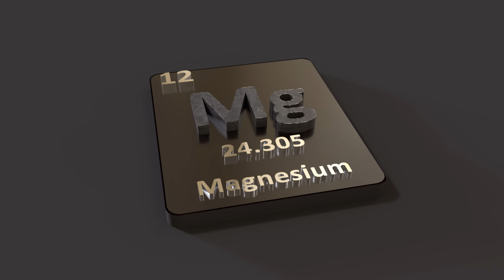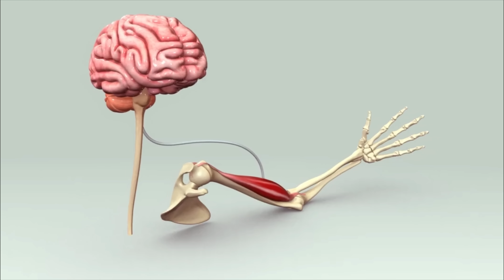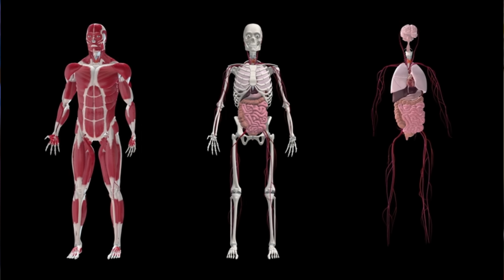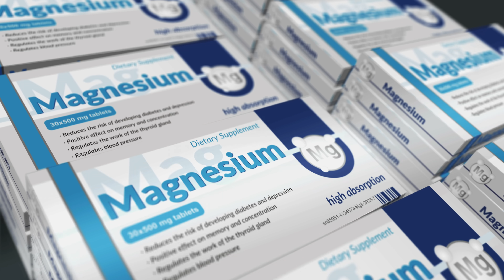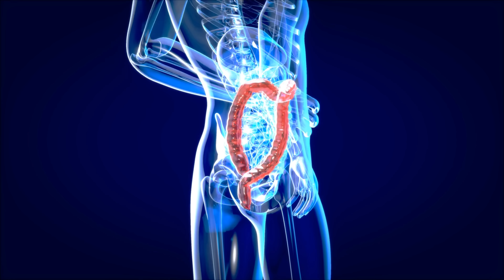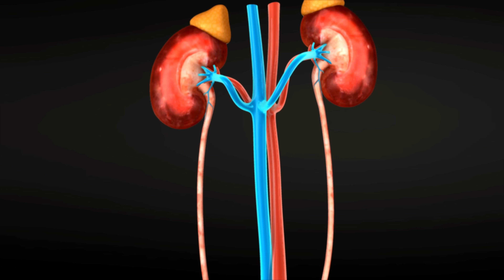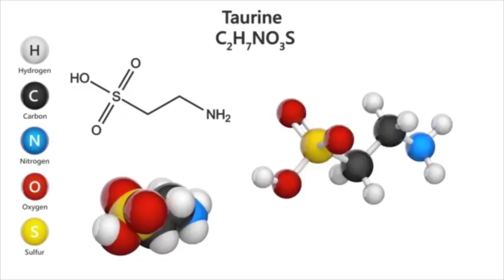El EFECTO SORPRENDENTE del Citrato de Magnesio Antes de Acostarte: Lo Que Nadie Te Ha Contado 🤐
¿Sabías que el citrato de magnesio puede transformar tu rendimiento físico y tu salud de formas sorprendentes?

En este video, te revelo los poderosos efectos que este mineral esencial tiene en tu cuerpo, desde mejorar la función muscular y aliviar el estrés hasta potenciar la recuperación después de entrenamientos intensos. Exploramos cómo funciona, cuándo tomarlo, y los beneficios que podrías estar perdiéndote, pero también los posibles efectos secundarios que puede tener si no se lo toma adecuadamente.

También veremos cuál es la mejor hora para tomarlo, y qué pasa si lo tomas por las noches, antes de dormir.

📚 FUENTES y EVIDENCIA CIENTÍFICA CONSULTADA:
➡️ Magnesio y resultados en materia de salud: una revisión general de revisiones sistemáticas y metanálisis de estudios observacionales y de intervención
➡️ Magnesio y potasio. Interrelaciones en los trastornos cardíacos
➡️ Magnesio sérico en el infarto agudo de miocardio. Relación con las arritmias
➡️ Hipomagnesemia en insuficiencia cardiaca con arritmias ventriculares. Efectos beneficiosos de la suplementación con magnesio
➡️ Los efectos de la suplementación con magnesio sobre la ansiedad subjetiva y el estrés: una revisión sistemática
➡️ La deficiencia de magnesio induce ansiedad y desregulación del eje HPA: modulación por tratamiento farmacológico terapéutico
➡️ Efecto de la deficiencia de magnesio sobre la presión arterial y las propiedades mecánicas de la arteria carótida de ratas
➡️ Magnesio y osteoporosis: estado actual del conocimiento y futuras líneas de investigación
➡️ El uso de magnesio en el asma bronquial: un nuevo enfoque para un viejo problema
➡️ Niveles séricos de magnesio y vitamina D como indicadores de la gravedad del asma
➡️ Papel fisiológico y fisiopatológico del magnesio en el sistema cardiovascular: implicaciones en la hipertensión

👍 MUCHAS GRACIAS 🙏

🔥 Lo que NO TODOS SABEN de hacer la PLANCHA: 😱 el TRUCO que lo logra ABDOMINALES MÁS FUERTES 💪